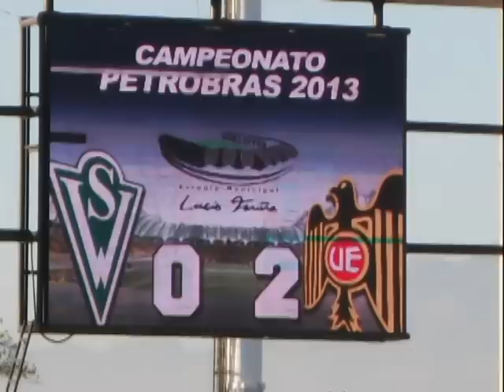DePendejo Caturro Santiago wanderers vs Panaderos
Pese a la derrota la hinchada nunca abandona en las buena y en la recontra malas LOS PANZERS LA MAS FIEL DE TODAS!